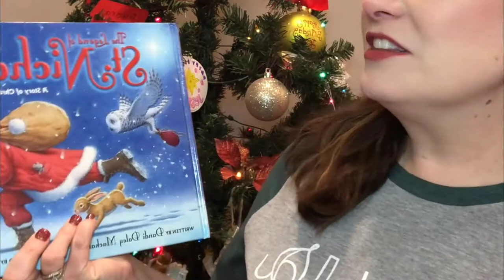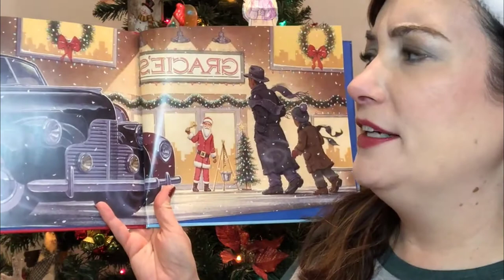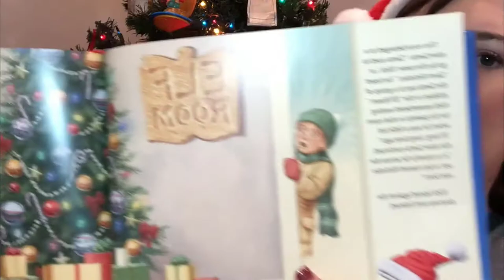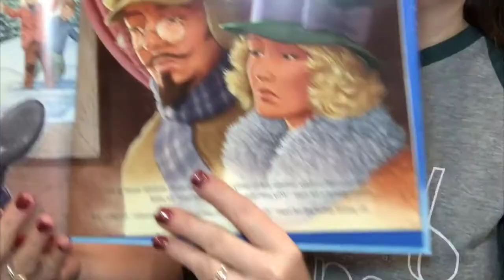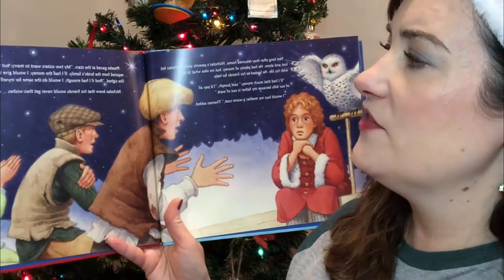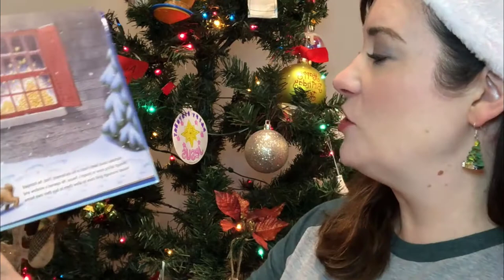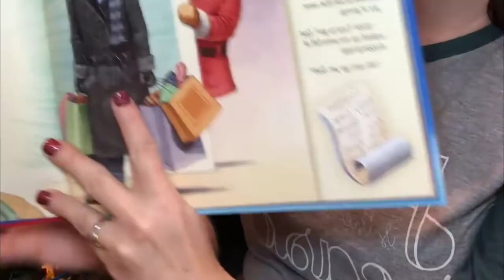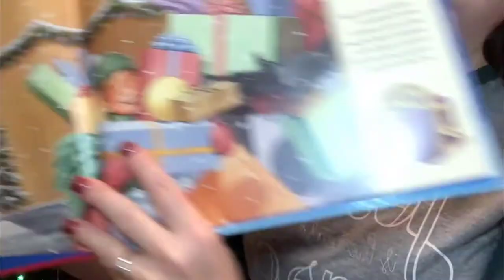The Legend of St Nicholas Read Along